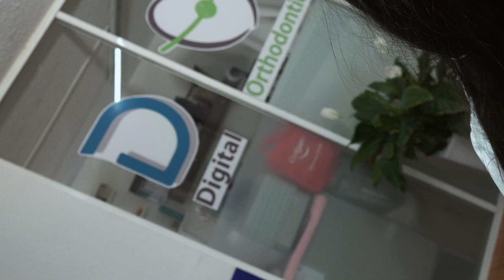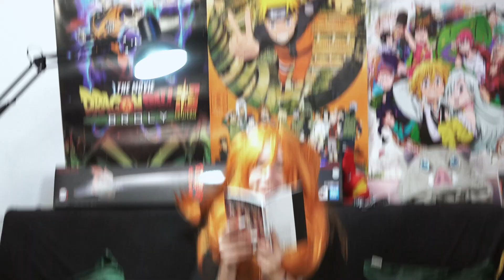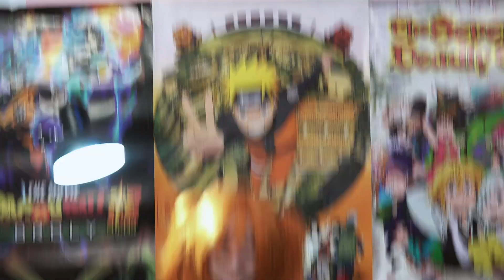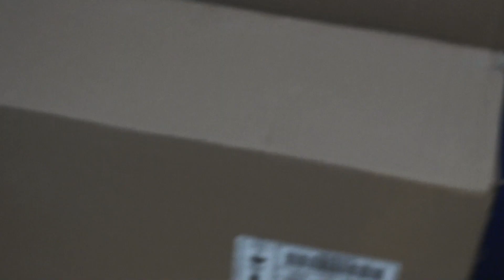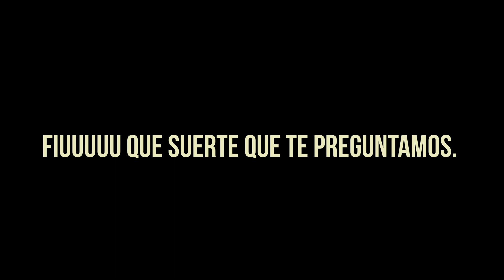¡NOS VISITÓ JUAN CARLOS BODOQUE! (Y Ron fangirleó) 🐰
▶ Padre de la iglesia:
Don Antonio